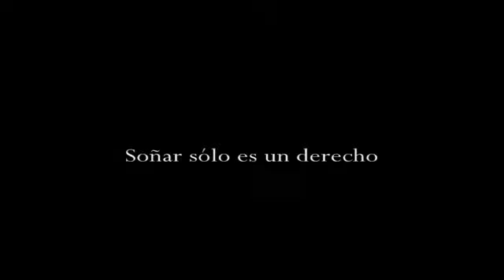GRANADA CF (ascenso a 2ª División)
Vídeo realizado para la Plataforma por el Granada CF